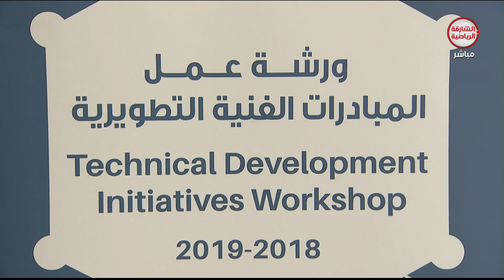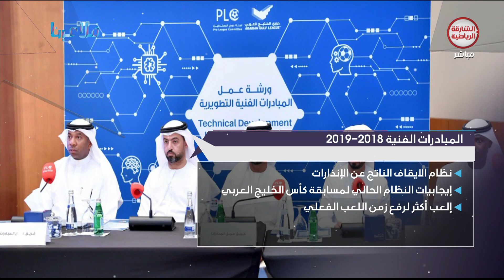برنامج ملاعبنا 22-04-2019